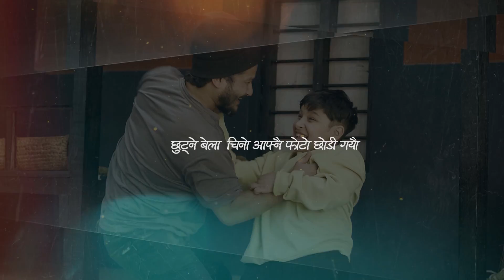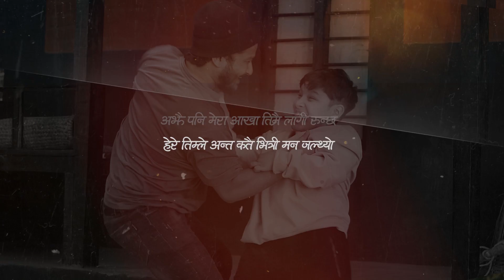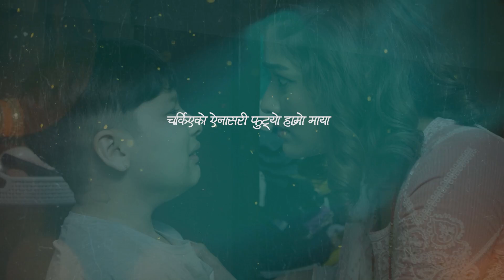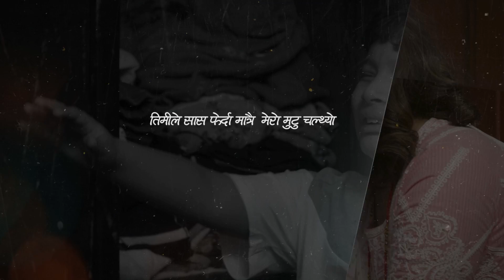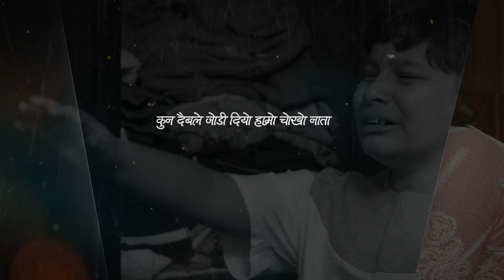Photo Firimma (Child Version) Lyrical Song | Suprim Malla, Shishir & Ashim Bhandari-Kun Daibale Jodi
PHOTO FIRIMMA (Child Version) | Suprime Malla Thakuri, Shishir Bhandari, Ashim Bhandari, Ashma Giri, Rinex Basnet, Deependra Sonam, Shraddha Gautam | New Nepali Song 2022/2078
Photo Firimma Kahile Millan Kahile Bichhod Maya Pirimma | Charkiyeko Aaina Sari Phutyo Hamro Maya | Timile Sas Pherda Matrai | Daiba Kasam Jhuto Maya | Timrai Yaad Ma Tolauchhu | Timrai Yaadma Tolauxu timrai yaadma runchhu | Timrai Yadma Tolauchhu, Timrai Yadma Runchhu | Kun Daiba Le Jodidiyo Hamro Chokho | Timrai Matra Aauchha Malai

Special Thanks
Pratap Das (Male Version Singer)
Rachana Rimal (Female Version Singer)

Song
Photo Firimma
Child Version

Vocal
Suprime Malla Thakuri

Guest Vocal
Dinesh Gautam

Lyrics/ Music
Shishir Bhandari

Arrange\Background Score
Kushal Singh

Mix|Master
Sajan Shah

Studio
A Plus

Recordist
Naresh Bbc
Kushal Thapa

Basuri
Ratna BK

Guitar
Sanjeev Baraili

Artists
Ashim Bhandari
Shishir Bhandari
Ashma Giri
Rinex Basnet
Dipendra Sonam
Shraddha Gautam

MUA
Mahi Singh

Photography
Bikal Shrestha

Edit
Dinson Shah

Post Production
Icatch Studio

Associate Director
Santosh Rajbahak

Story/Screenplay/Direction
Shishir Bhandari